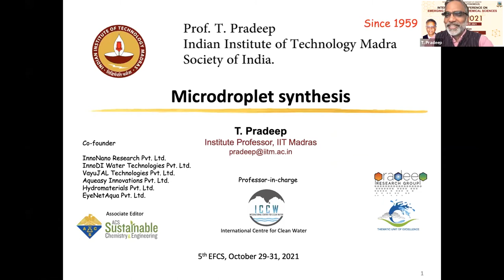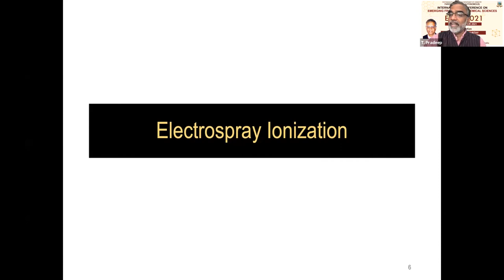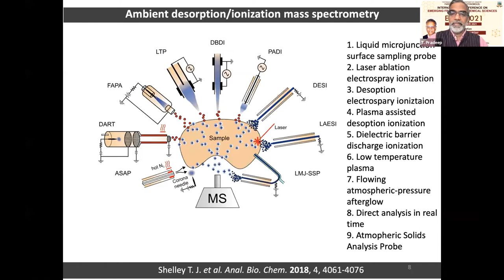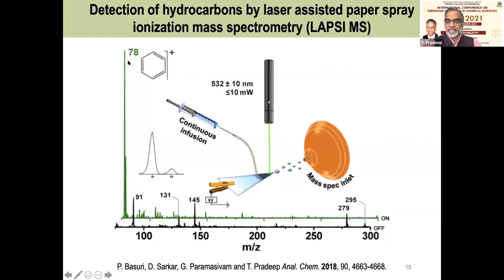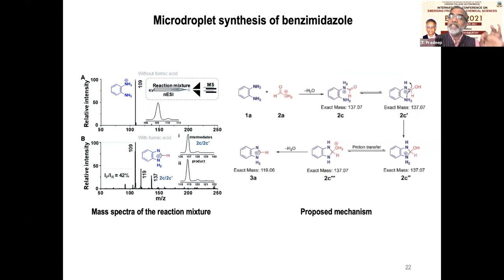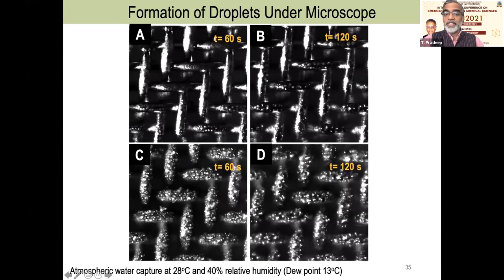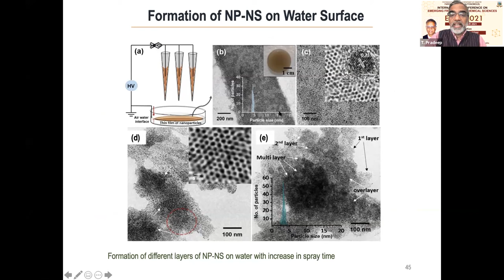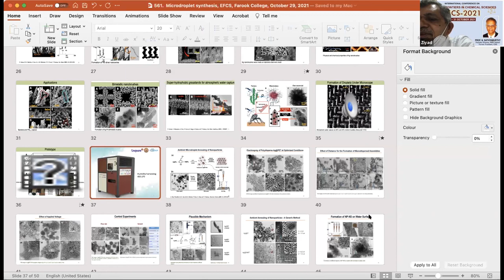Droplet Synthesis - Prof. T. Pradeep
Technical Session @ @EFCS 2021, Farook College
An International Conference on ‘Emerging Frontiers in Chemical Sciences’ Organized by the Department of Chemistry, Farook College, Kozhikode, Kerala, India

Prof. T. Pradeep